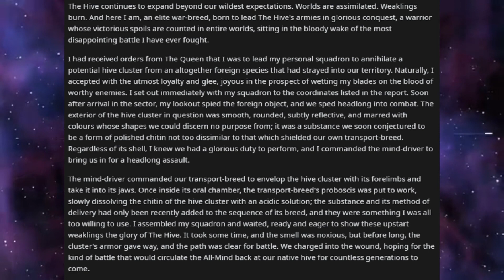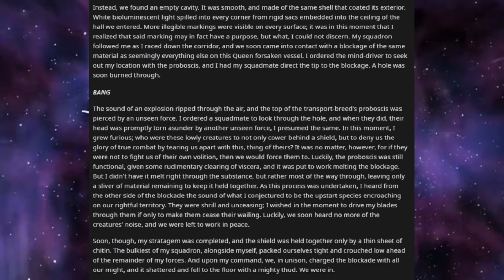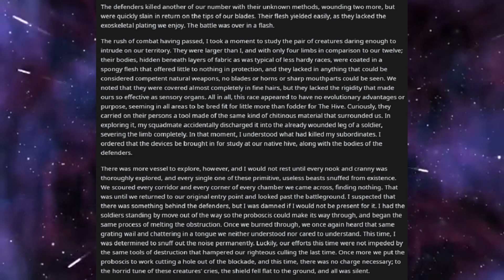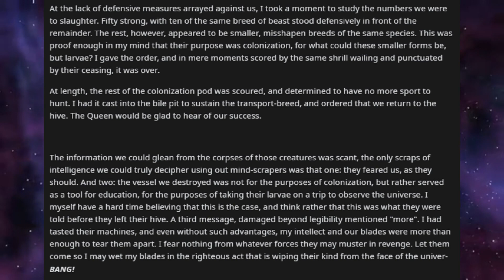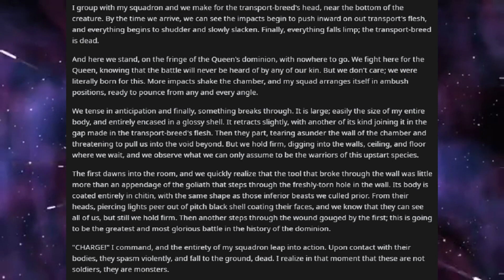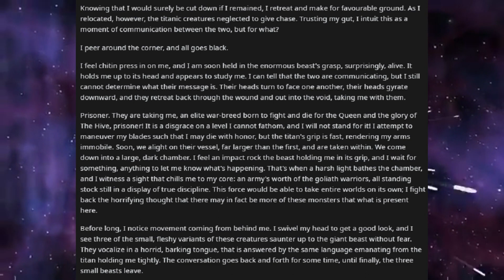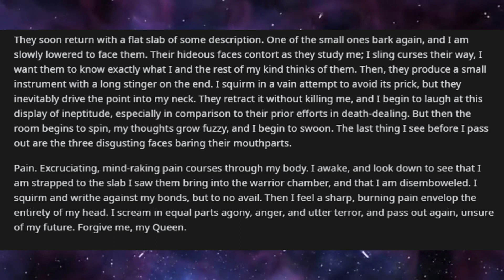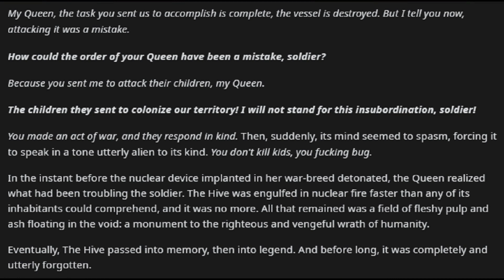Best HFY Reddit Stories: You Don't Kill Larvae (r/HFY)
Never, ever go after the children of humanity...

An original story written, and granted permission to narrate by u/TheAusNerd

Current Patreons:
ICup
A Farmer
M Southcott